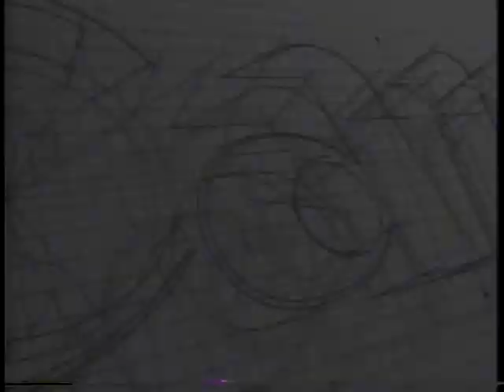PBS Nature documentary - Parrots Look Who's Talking (1984)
Welcome to PBS Nature Documentary - Parrots: Look Who's Talking, a captivating and informative look at the incredible world of parrots.

These intelligent and colorful birds are known for their ability to mimic human speech and other sounds, and in this documentary, you'll learn all about their fascinating behaviors and characteristics.

From the iconic and beloved African Grey parrot to the vibrant and playful Macaw, this documentary explores the diversity and beauty of parrots, delving into their unique abilities, social structures, and habitats.

You'll discover the science behind parrots' vocal abilities and learn about the different methods they use to communicate with each other and their human caregivers.

We'll also delve into the complex and fascinating social lives of parrots, exploring their relationships with each other and the ways in which they form bonds and establish hierarchies within their flocks.

Along the way, you'll meet some amazing and inspiring individuals who have dedicated their lives to studying and caring for parrots, including researchers, conservationists, and parrot breeders.

Through stunning footage and expert insights, this documentary takes you on a journey into the world of parrots, offering a rare and intimate look at these amazing creatures.

So sit back, relax, and get ready to be amazed by the incredible world of parrots as we explore their lives and behaviors in PBS Nature Documentary - Parrots: Look Who's Talking.

We do not own the copy rights to this video and no infringement is intended.